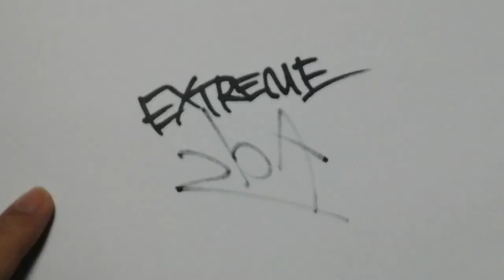[ 2bA ] #093 Mental Wealth (1999 - UK) (MARUOSA remix)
DO NOT UNDERSTIMATE THE POWER OF PLAYSTATION

[2bA]
catalog : #093
product : PlayStation
distributor : Sony Computer Entertainment
year : 1999
country : UK